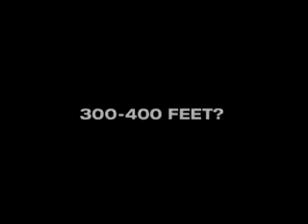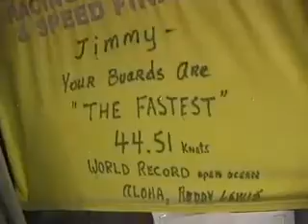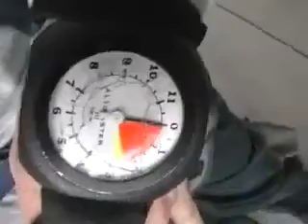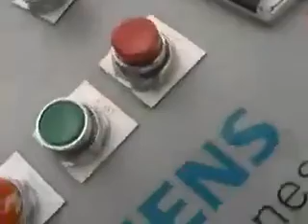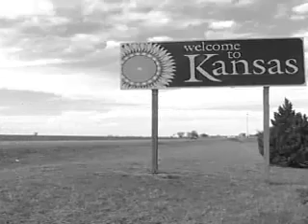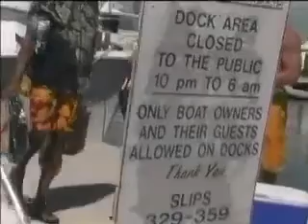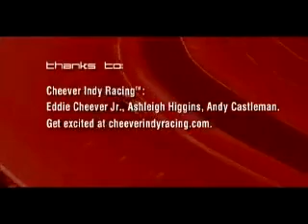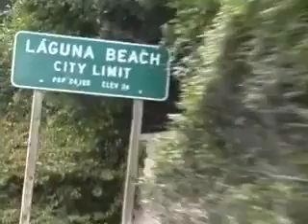Abercrombie & Fitch TV Episodes 1-23 (2001-2005)